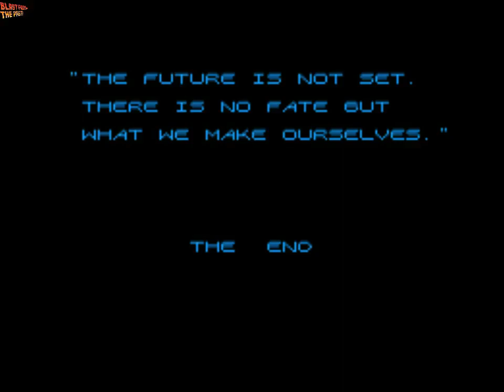Terminator 2 Judgment Day Nintendo NES Complete Playthrough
Complete Playthrough of the NES game Terminator 2 Judgment Day